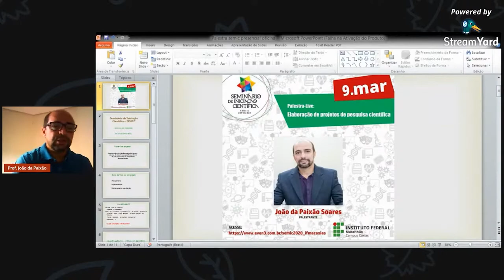IFMA Campus Caxias realiza Seminário de Iniciação Científica